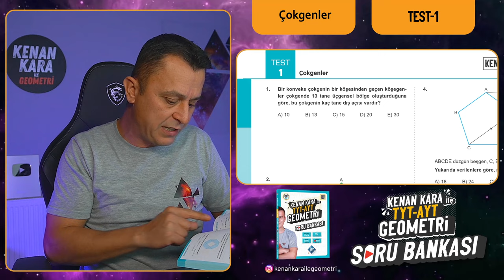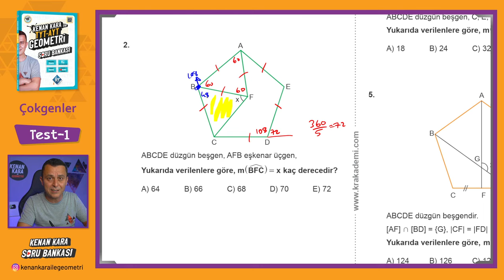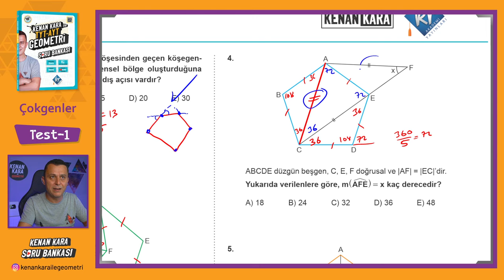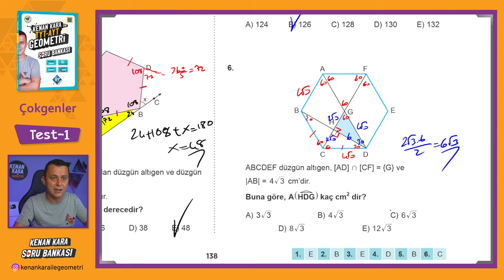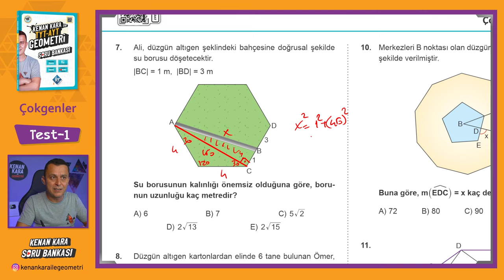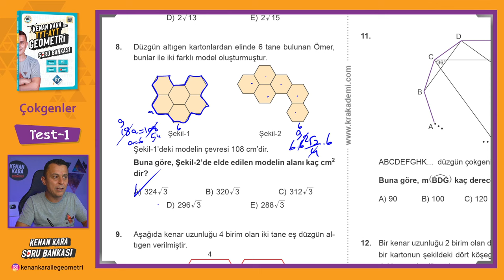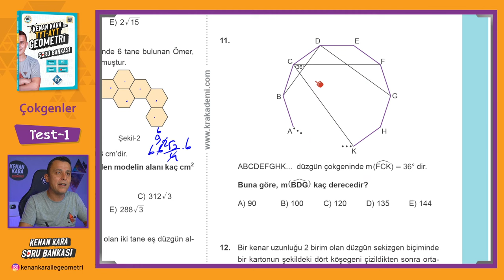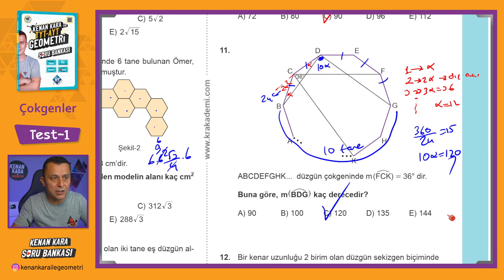Çokgenler | TEST-1 | SORU BANKASI | Kenan Kara ile TYT-AYT Geometri Soru Bankası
Kenan Kara ile TYT-AYT Geometri Soru Bankası kitabında Çokgenler konusundaki Test-1 çözümü

📄Tanıtım ve İnceleme PDF: